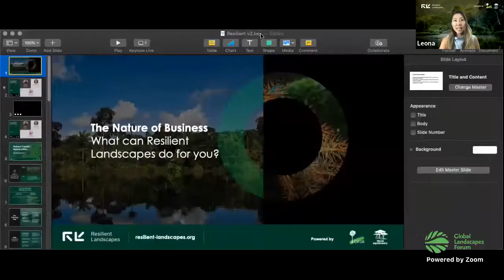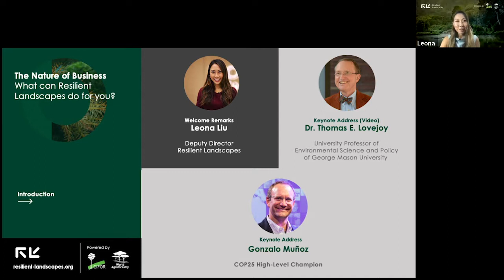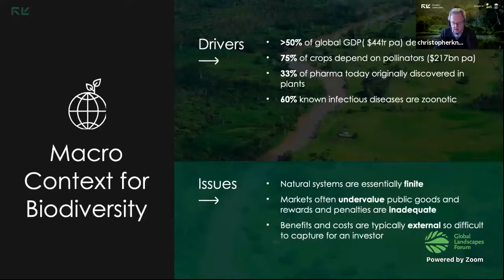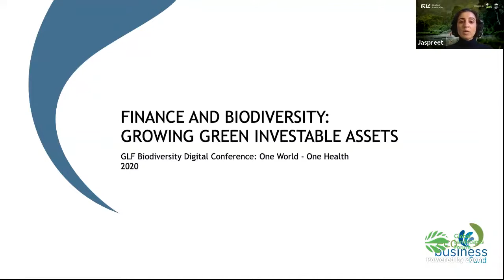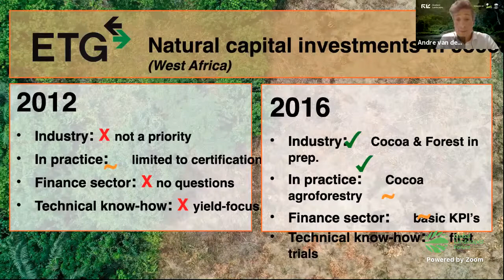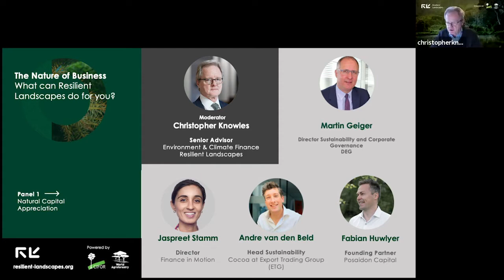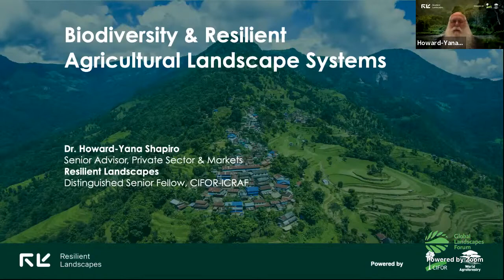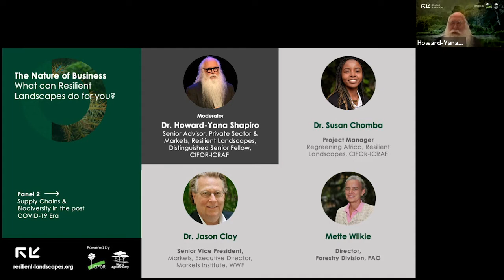The Nature of Business – What can Resilient Landscapes do for you?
Agriculture accounts for 70% of the projected loss of terrestrial biodiversity. We use 40% of Earth’s land surface to produce food, making it the single largest cause of deforestation, habitat and biodiversity loss. Yet with the world’s population rising, we will need to double food production by 2050. Given the arable land available, current “business as usual” models are insufficient. Using a never-before-seen case study, this session will show how cutting-edge science can empower agribusiness supply chains to conserve forests and biodiversity. The panel will feature government, academia, private sector and civil society voices working together across a landscape.